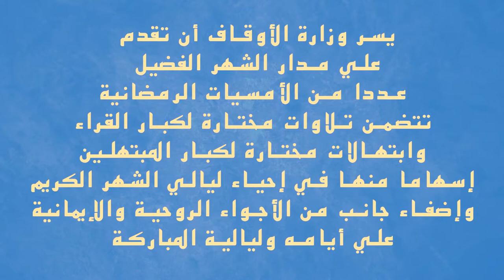كلمة الشيخ / محمد عيد كيلاني مدير عام المساجد الحكومية ...